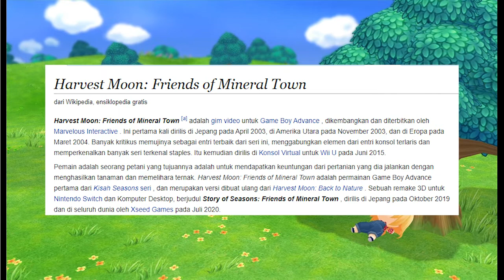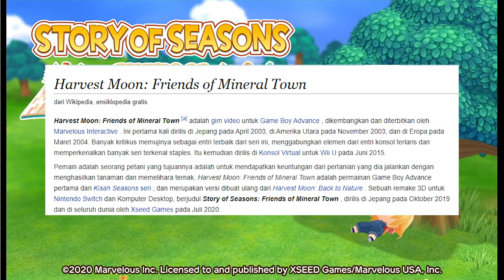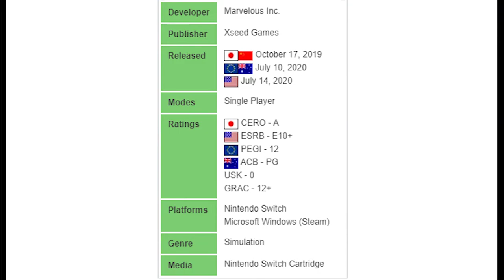Apa Itu STORY OF SEASONS : FRIENDS OF MINERAL TOWN ???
Game Story Of Seasons adalah remake 3D dari game harvest moon fomt/mfomt yang dirilis di Nintendo Switch dan Microsoft Windows.